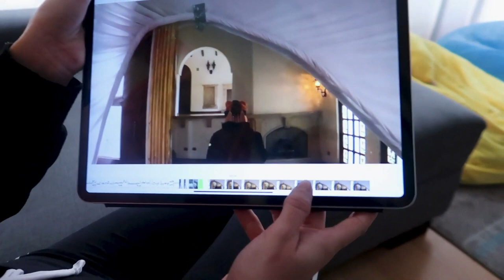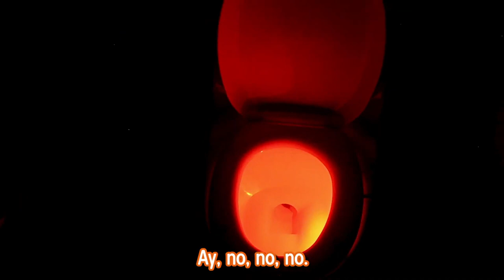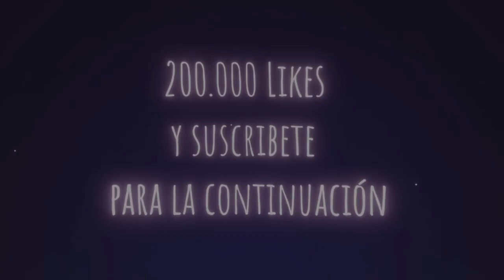Lila y Poli se pelean en la casa de Yolo Aventuras por esta razón